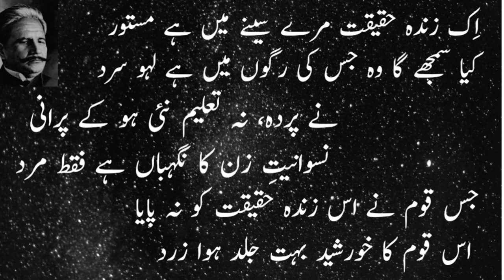zarb e kaleem poetry | allama iqbal poetry explanation in urdu |Iqbal poetry with translation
اج کی اس ویڈیو میں علامہ اقبال کے شعری مجموعے ضرب کلیم سے ان کی ایک نظم عورت کی حفاظت کے حوالے سے بات چیت کی جا رہی ہے
Iqbal nazam in urdu| allama Iqbal nazam in urdu|
allama Iqbal nazam in urdu for students| Iqbal ki nazam in urdu|
allama Iqbal nazam |
allama Iqbal urdu poem|
Iqbal ki nazam goi| Iqbal ki nazam nigari
علامہ اقبال نظم | اقبال کی نظم گوئی | اقبال کی نظم نگاری | اقبال کی نظم |
علامہ اقبال کی شاعری کی تشریح | علامہ اقبال کے اشعار کی تشریح | اردو شاعری کی تشریح |
Iqbal poetry with translation | iqbal poetry with explanation | Iqbal poetry with Urdu Explanation | iqbal poetry with urdu translation | Iqbal poetry tashreeh|in urdu | zarb e kaleem poetry |
zarb e kaleem explained | zarb e kaleem allama iqbal |